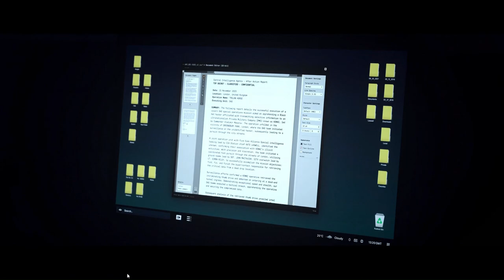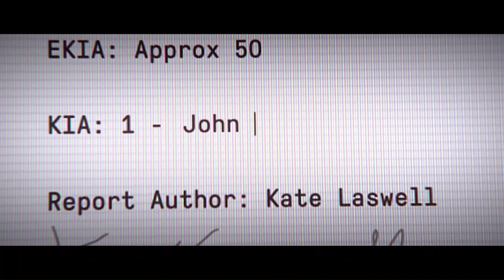Johnny "Soap" Death scene - Call Of Duty Modern Warfare 3 campaign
Soap Death Scene - Call Of Duty Modern Warfare 3 Campaign

Makarov gaming always brings you the best full game movies with a focus on the story cinematic aspect of the video games. On this channel you will find the best cinematic moments and clips from the best video games with added educational narrative storylines to the videos. You will also find full edited let's play walkthroughs and guides to the latest and best new games coming out.